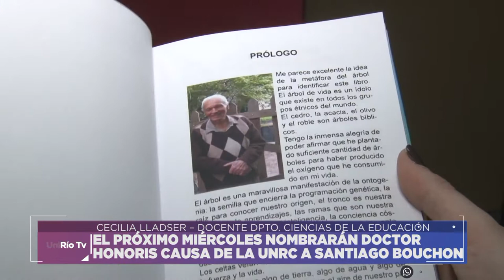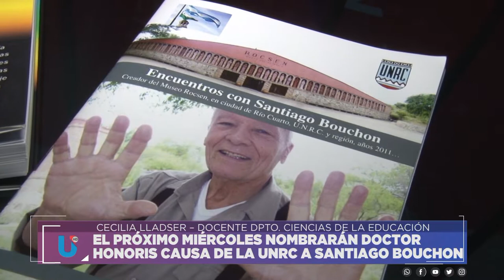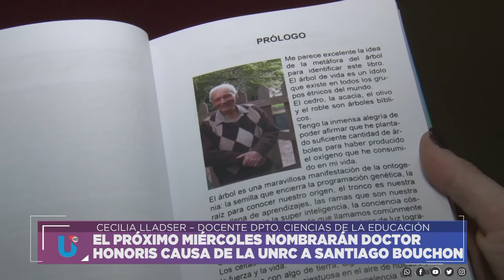EL PRÓXIMO MIÉRCOLES NOMBRARÁN DOCTOR HONORIS CAUSA DE LA UNRC A SANTIAGO BOUCHON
CECILIA LLADSER – DOCENTE DPTO. CIENCIAS DE LA EDUCACIÓN
Facebook.com/uniriotv
Twitter.com/uniriotv